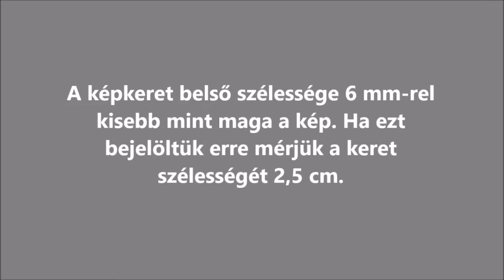Kreatív percek - Online Gyermeknap 2020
Kreatív percek elnevezésű programblokk a Közösségek Háza által szervezett Online Gyermeknap alkalmából, amely 2020. május 31-én került sorra.